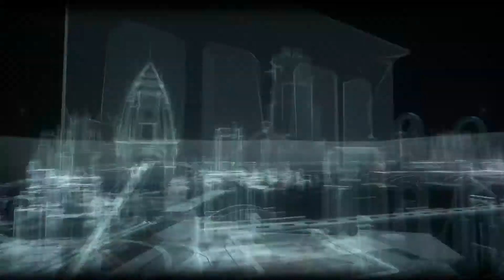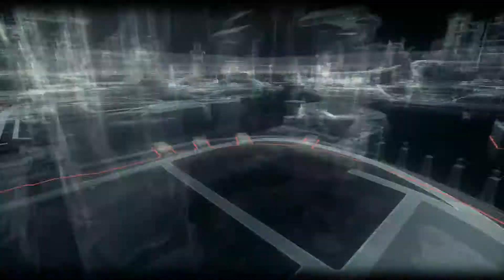19 Batman: Arkham Knight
WARNING: Graphic Adult Content possibly unsuitable to some audiences. Watch at your own risk.
Game: Batman: Arkham Knight by Rocksteady Studios